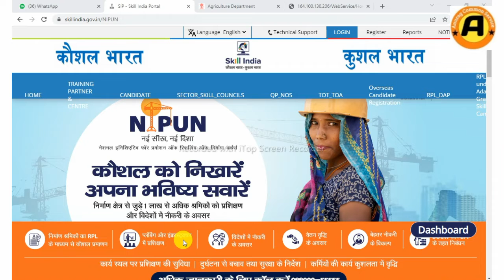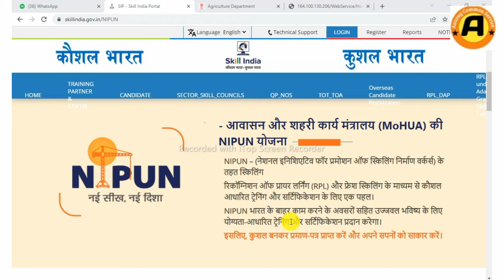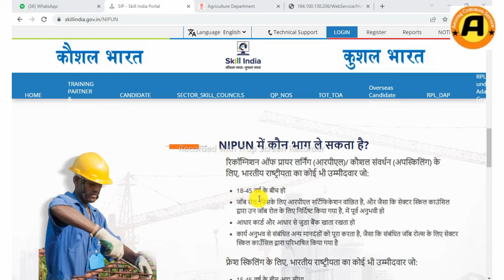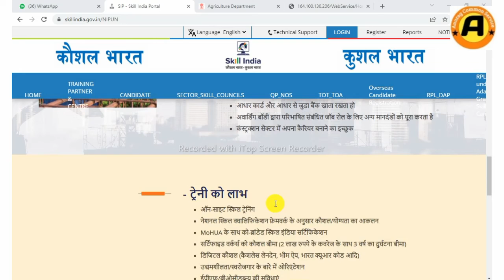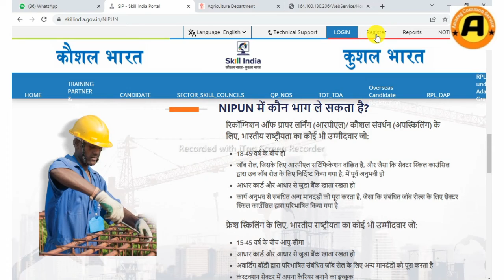Nipun Yojna Qya hai/NIPUN योजना क्या है E-sharm card Nipun Yojna.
दोस्तो इस विडियो में मैंने बताया है कि Nipun Yojna क्या है इससे हमें क्या फायदा और क्या नुकसान है E-sharm card के बारे में भी कुछ जानकारी दिया गया है तो आप सब इस विडियो को बिना skip किए लास्ट तक जरूर देखें और अपने दोस्तो के साथ भी शेयर करे.

Register - National Career Service

M N S S B Y

Pradha mantri awas yojna gramin

Link:- pmayg nic in

N 51% 3:12
nipun
X
a
nipun yojana kya hai
nipun sharma
nipun sharma ka byan
nipun yojana
nipun bharat
nipun bharat training
nipun bharat ka register kaise
banaen
nupur sharma ne kya kaha
O